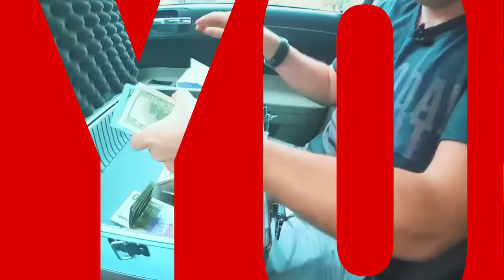A Powerful Story About Vision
Hey hey! Welcome to episode 204 of Life on Fire. The power of vision and purpose is something we’ve talked about before but on today’s show I’m sharing one of my favorite client’s stories that really illustrates what happens when you embody your vision.

Tracy Sekhon is one of my favorite clients and her story will inspire you to go from pushing to make things happen in your life, to allowing yourself to be pulled forward by something bigger than you. Tracy has found her calling and is living it. Listen in and follow the technique outlined on episode 204 of Life on Fire and you can too!

 • What the 3 S's are and how they changed Tracy's life. (2:10)
 • How to find your personal stance: the questions to answer. (4:05)
 • Why fear is a normal response to finding your purpose! (6:35)
 • How to turn fear into motivation. (8:40)
 • The power of stepping forward in faith. (10:50)

EPISODE RESOURCES
 • My Video Gift - free training to create your vision

Nick Unsworth
Business Coach
Founder, Life on Fire

WATCH HERE: Nick Unsworth sharing with you how he went from $50k in debt to a 7 figure business online: